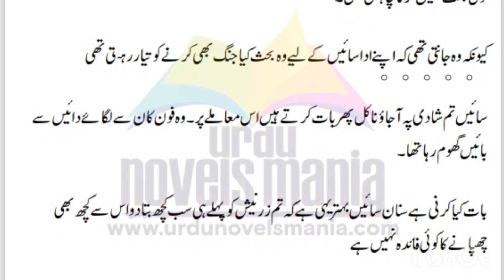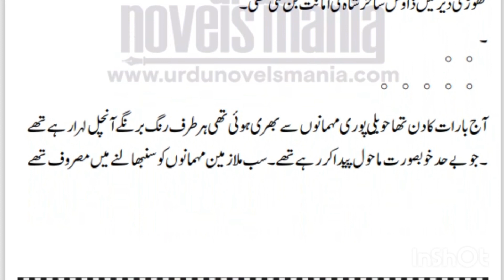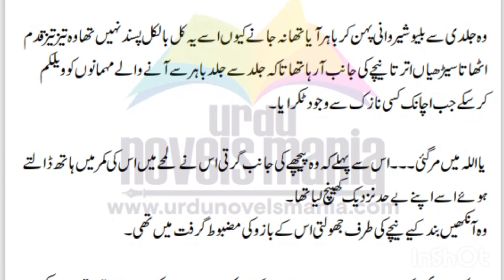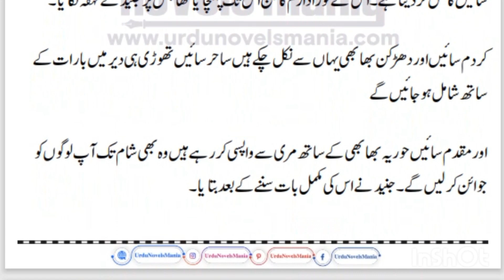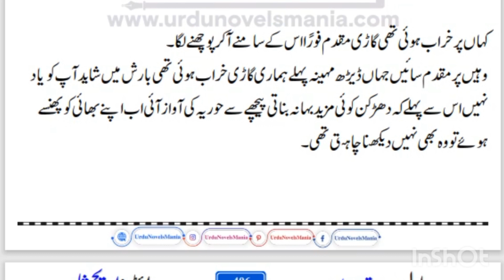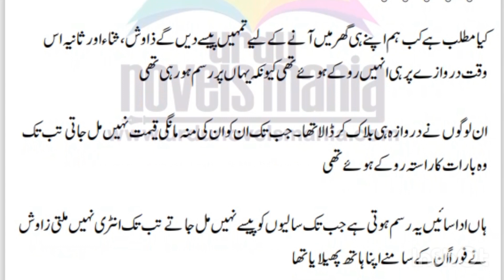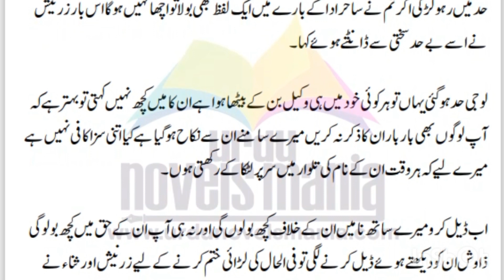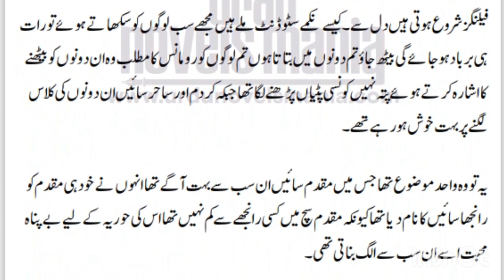Dostt-e-Daram by Areej Shah | Part 8 | Areej Shah novels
Areej Shah  has emerged as a very popular writer in recent years and produced some Marvellous and Best Seller Novels. Her Novels and Short Stories Books are published by various publishers. We hope, our Social Romantic Novel Readers will find this Novel very heart touching, Interesting and Entertaining.

Areej shah is the author of the book Dostt e daramNovel Urdu. It is an excellent social, romantic, and reform story. In this novel, areej shah discussed multiple issues of society. She talked about the human feelings, behaviors, and importance of relationships for a joyful life.

Read full episode here.
writer : areej Shah
Novel : Dostt e daram